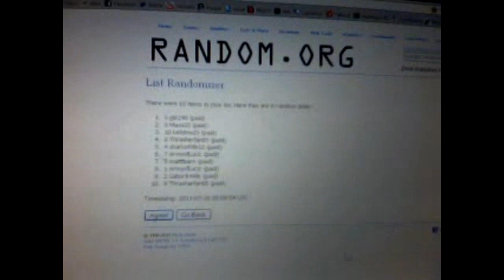C&C BK1 Draft Order